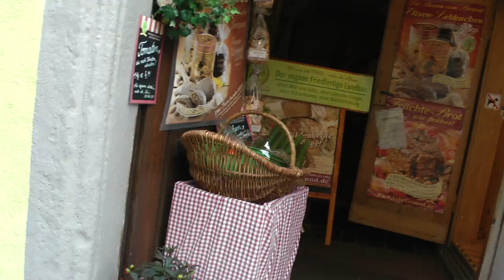scenes from main shopping area of old medieval preserved town Rothenburg odT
This briefly shows what the main tourist shopping area of the old part of Rothenburg ob der Tauber looks like in Middle Franconia, Bavaria, Germany. The town is famous as one of the well preserved walled medieval villages in Germany. The main street and the windows of a number of shops are shown as they appeared on July 31, 2019. This is a very touristy town and I found Cesky Krumlov and San Gimingano more pleasing. This town is now totally geared to tourists. Of course there was a lot of neat German handicraft stuff available which I do find interesting. They will also ship anywhere in the world guaranteed safe delivery which I think is really smart.